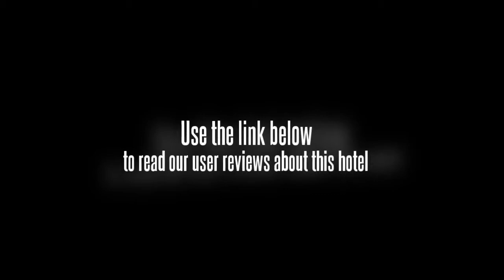Home Inn (Shenzhen Luo Hu Kou An)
The Home Inn (Shenzhen Luohukou'an) (Rujia Kuaijie Jiudian Shenzhen Luohu Kou'an Dian) is located within easy reach of Luohu, the Wenjindu Ports, and train and metro stations as well, ensuring convenient access to the rest of the city. Many attractions including Dongmen Ancient Street, and Window of the World are near at hand.

This Shenzhen hotel offers a selection of well-appointed rooms.